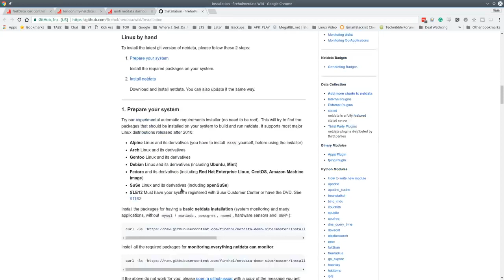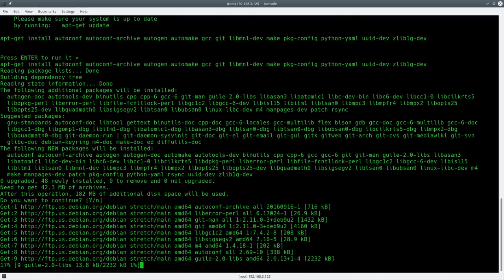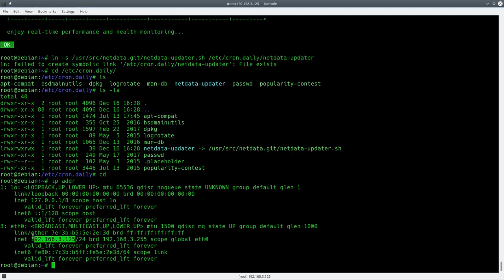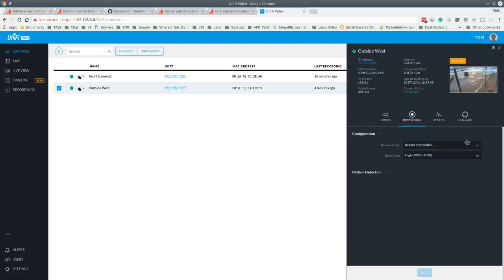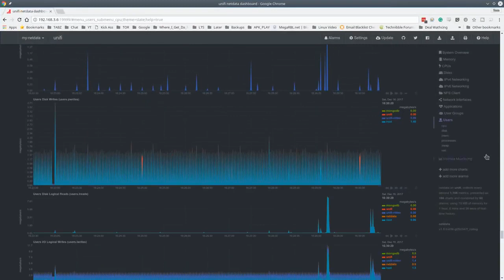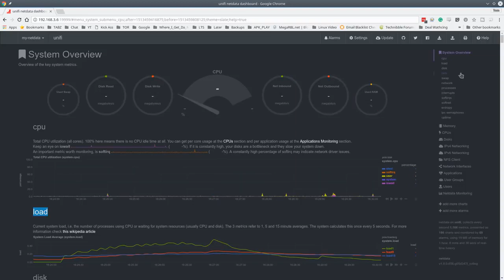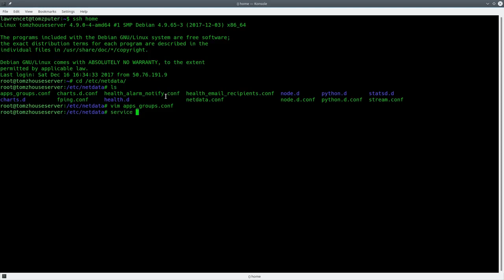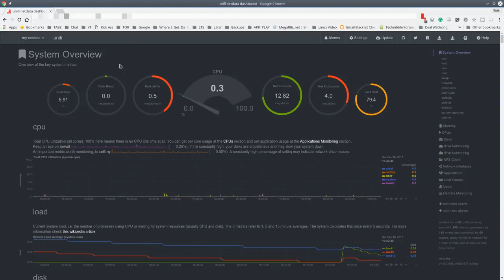Tutorial Installing Net Data For Real Time Linux Performance and Health Monitoring